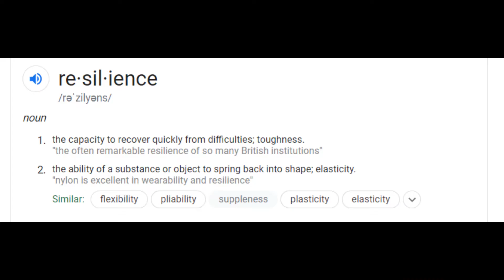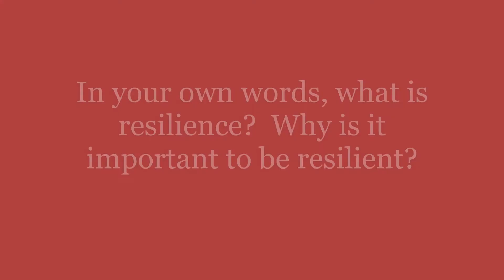5 Resilience:1 What is resilience?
How do you bounce back from obstacles and hardships?  Do you quit or continue on?